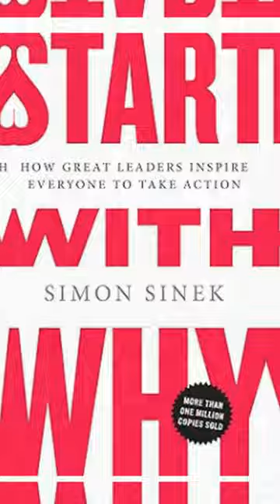Top 10 Best Books for Entrepreneurs to Make Money Online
Looking to make money online as an entrepreneur? Check out these top 10 must-read books that will help you reach your financial goals and achieve success in the online business world!

In this video, we dive into the top 10 books that every budding entrepreneur should read. These books offer invaluable insights, strategies, and inspiration to help you navigate the challenging yet rewarding journey of entrepreneurship. Whether you're just starting out or looking to take your business to the next level, these must-reads will provide the guidance you need to succeed.

Featured Books:
"The Lean Startup" by Eric Ries
"Zero to One" by Peter Thiel
"Good to Great" by Jim Collins
"The E-Myth Revisited" by Michael E. Gerber
"The Hard Thing About Hard Things" by Ben Horowitz
"The Innovator's Dilemma" by Clayton M. Christensen